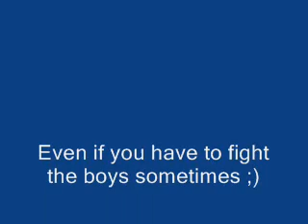Fight Like A Girl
Fm's Various BJJ, Pangration and Karate fights  Female and Female vs Male matches